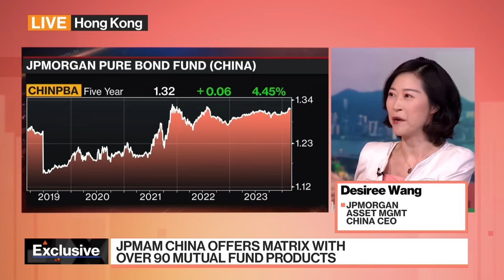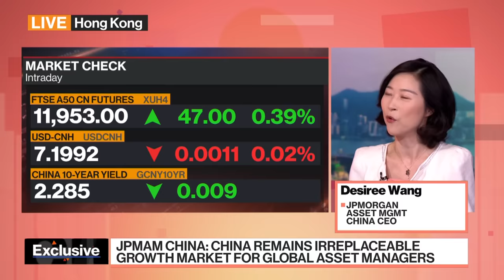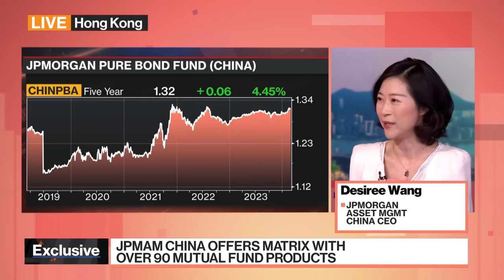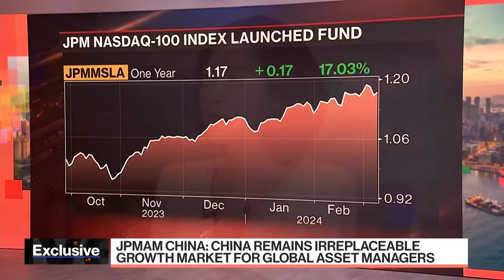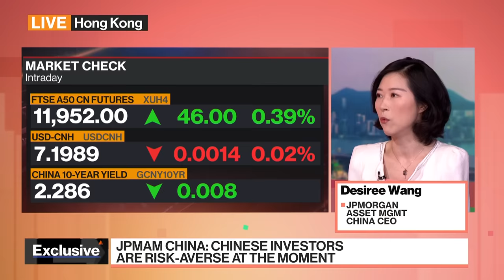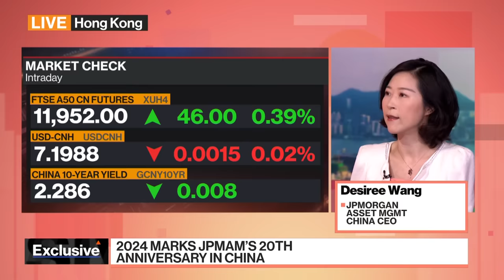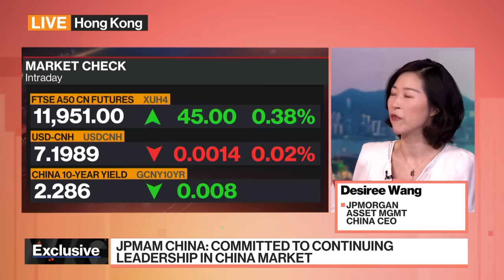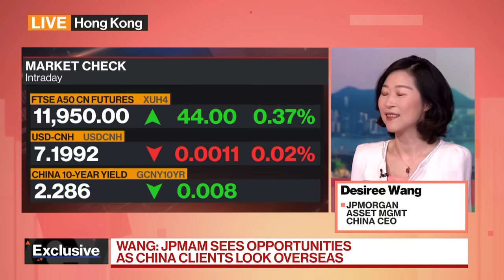JPMorgan Asset Management China Will Keep Hiring, CEO Wang Says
Desiree Wang, chief executive officer of JPMorgan Asset Management China, discusses the firm's strategy for the market. She speaks on "Bloomberg: The China Show."